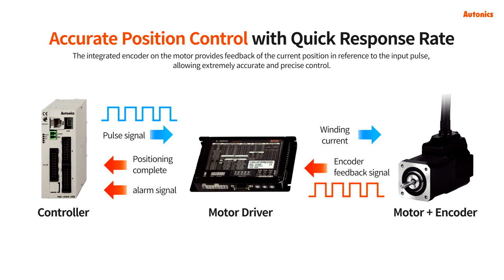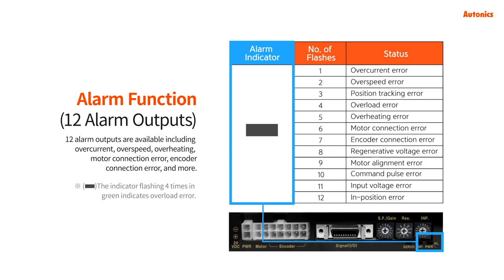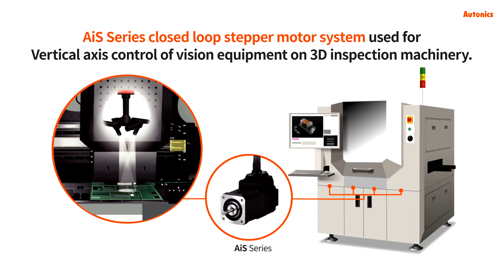Autonics : 2-Phase Closed Loop Stepper Motor System AiS Series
The AiS series are available in various motor frame sizes for application in diverse user environments.

Product Features
※ 20 mm, 28 mm, 35 mm motor frame sizes have been added to the lineup

．Low cost closed loop system compared to servo motors with quick response rates for better continuous drive operation
．Low vibration during low speed drive and high torque during high speed drive
．No tuning required (easy gain setting using adjuster)
．Holding torque and no vibration (hunting) during position hold make it ideal for precision machines including optical inspection
．Various encoder resolutions
．Various alarm outputs: overcurrent, overspeed, overheating, motor connection error, encoder connection error, etc. (12 alarms)
．Frame sizes: 20 mm, 28 mm, 35 mm, 42 mm, 56 mm, 60 mm

※ Applications: semiconductor equipment, 3D printers, optical inspection machines, SMT machines, cartesian robots, conveying equipment, alignment stages, and other precision machines.

If you have any questions, please go to the website and contact the service center of your country.